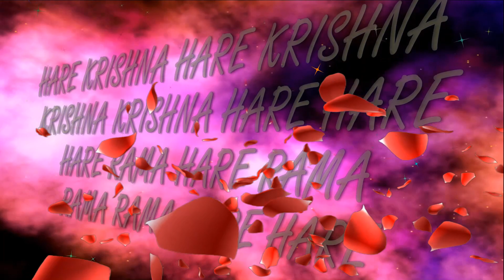3.09.2018 SRI KRISHNA JANMASHTAMI,,Maharani,,dance group ISKCON Dnipro Ukraine